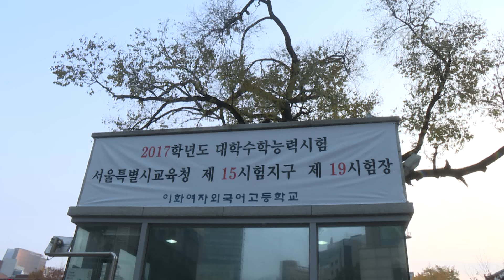2017학년도 대학수학능력시험 “수능 대박”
2017학년도 대학수학능력시험이 치러지는 서울 중구 이화여자외고 정문 앞에는 새벽부터 나와 선배들의 수능대박을 기원하는 응원이 펼쳐졌습니다.

(녹취: 배화여고 후배들)
“6시 반에 와서 준비하고 있었습니다. 내년에 수능을 봐서 남 일 같지 않고 잘 보셨으면 좋겠다는 생각을 했습니다. 배화여고 언니들 수능 파이팅!”

시험장에 도착한 수험생은 부모님과 선생님 후배들의 격려를 받으며 입실하고 있습니다.

시험 잘 치고 오라고 딸을 안아줍니다.

(녹취: 윤하은 수험생 아버지)
“자기 실력껏 누구나 다 마찬가지입니다. 자기가 그동안 공부한 것만큼 다들 성적이 나왔으면 좋겠어요”

곧 있으면 시험 칠 따님에게 한 말씀 부탁드리겠습니다.

(녹취: 윤서정 수험생 아버지)
“서정아 아빠인데 오늘 수능 태어나서 처음 보는 건데 마음 차분하게 하고 잘 봤으면 좋겠다. 너의 인생이 잘 풀리길 바라며 파이팅 한다”

2017학년도 대학수학능력 시험은 전국 60만여 명이 접수한 가운데 전국 1180여 개 시험장에서 치러집니다.

오랫동안 준비한 시험인만큼 수험생 여러분 마지막까지 최선을 다해서 시험 치르시기 바랍니다.

수험생들의 수능 대박을 기원합니다.